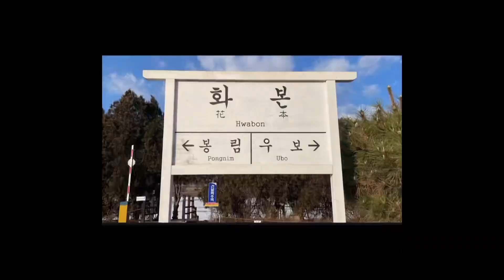ㅌㅐㅋㅡㄴㅣㄱ연습작 22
교합 초보의 작
초보입니다..많은걸 바라지 마십쇼
그래도 이것보단 낫긴 함 ㅋㅋ